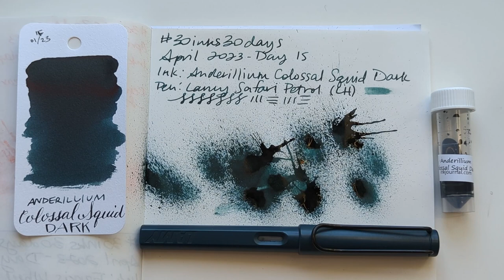30inks30days April 2023, Day 15 - Colossal Squid Dark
Ink: Anderillium Colossal Squid Dark
Pen: Lamy Safari Petrol (LH)

The collective noun for squid is SHOAL. Now we all know.

Other incredible people doing videos for 30inks30days